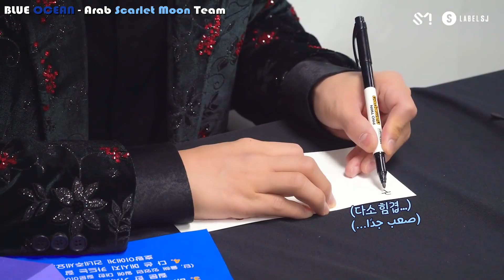SUPER Junior Year - end Really Message ||مترجم للعربية